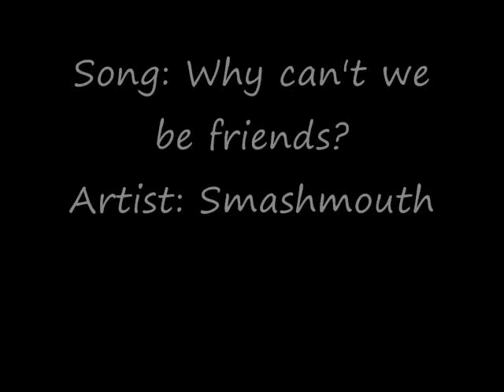Rio: Why can't we be Friends?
Hey guys, this one is also dedicated to another youtuber, TheOfficialRafael. She was the first and I'm sorry for accidentally stealing your signature. I hope we can make things better between us!
~XRafiX

Btw, Because I took her signature I did change mine to ~XRafiX

Feel our beat, love our life.